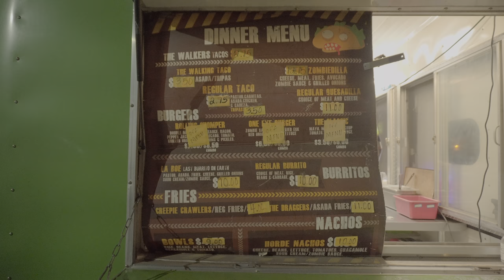Zombie Tacos 4th Ave and 11th st Yuma Arizona | XKHDR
| Enjoy watching in 4K HDR |